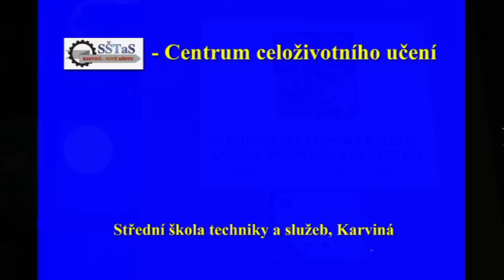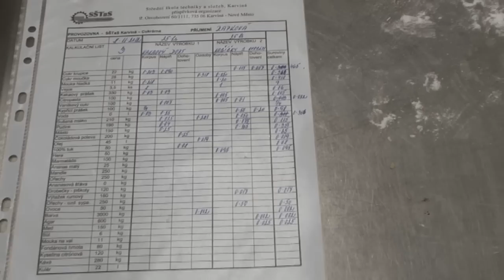Výroba zákusků a dortů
Ve Střední škole techniky a služeb Karviná lze získat zkouškou profesní kvalifikaci v oboru i bez školní docházky. Dokazují to cukrářky při získání kvalifikace "Výroba zákusků a dortů."